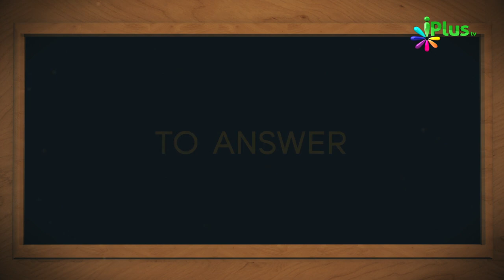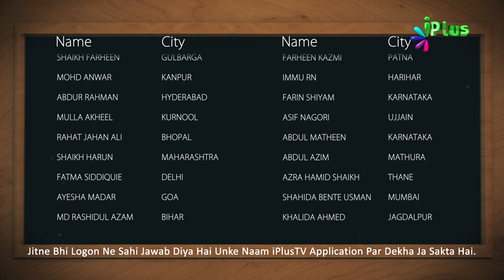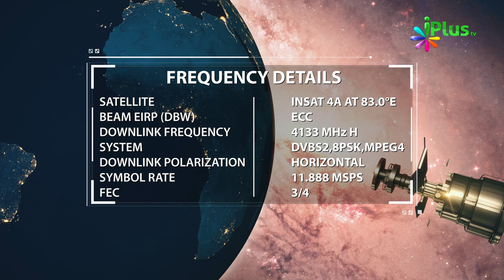Aaj Ka Sawal 324 - iPlus TV | Islamic Quiz | Islami Sawal Jawab | Deeni Sawal Jawab